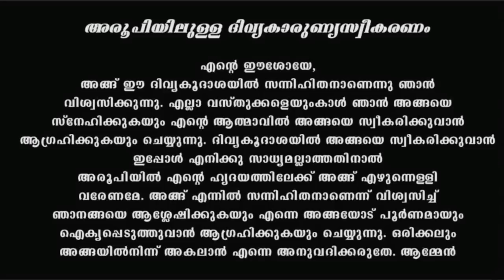Holy Mass I Malayalam Mass I January 9 I Monday I Qurbana I 6.45 AM